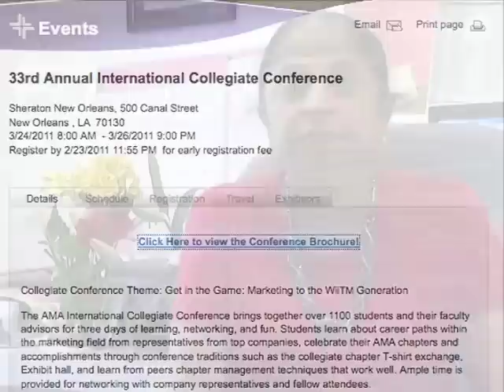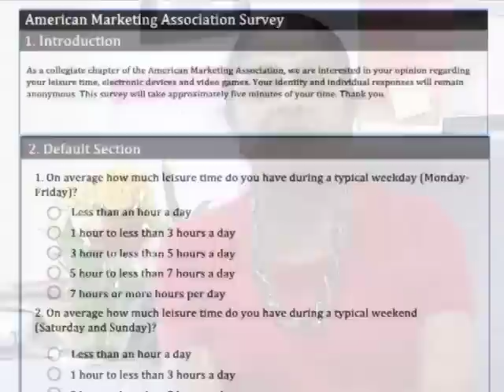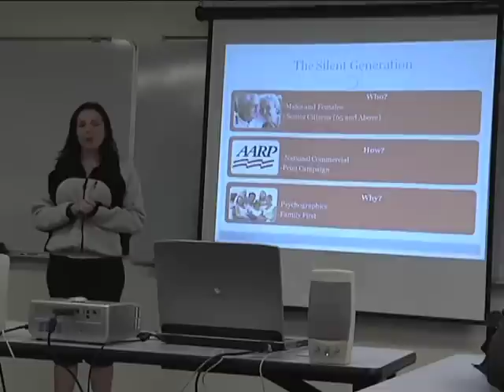Dr Umashankar Talks About the AMA Case Competition in New Orleans 2011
Dr. Sue Umashankar discusses the American Marketing Association's annual Case Competition for undergraduates in New Orleans.